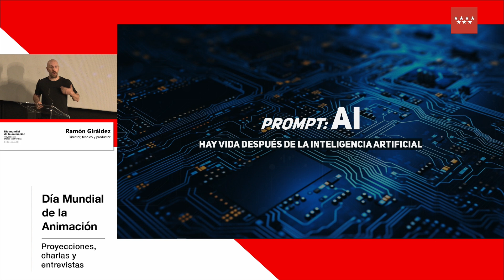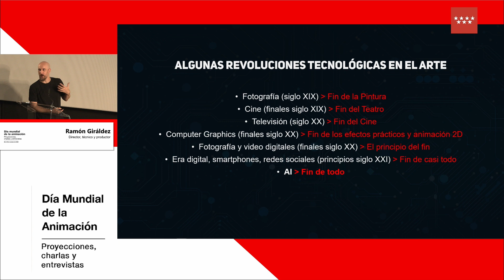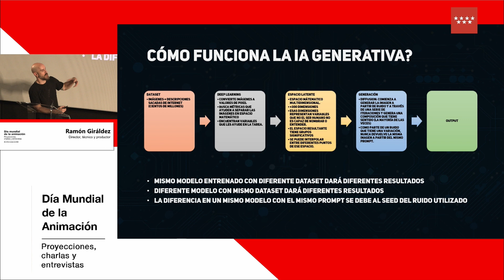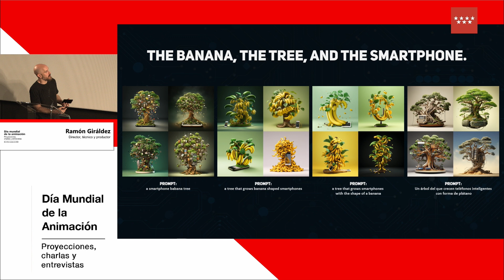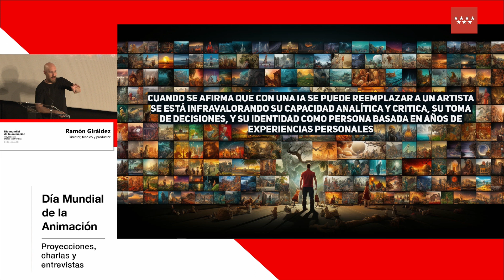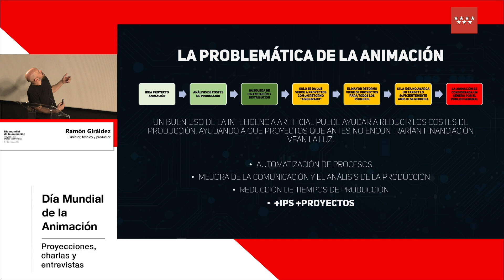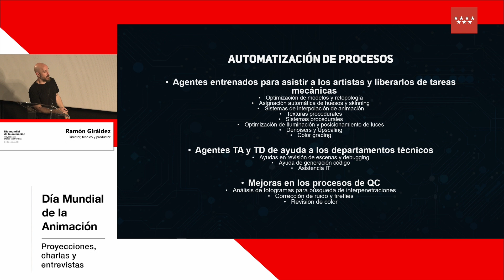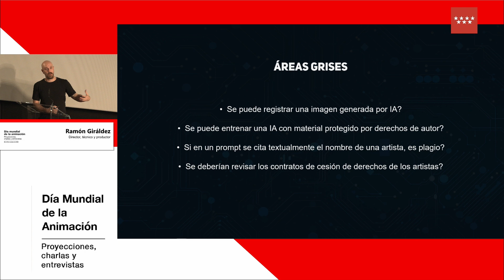Día de la Animación 2023 - Hay vida después de la Inteligencia Artificial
El director, técnico y productor Ramón Giraldez reflexiona sobre los cambios de paradigma que la IA va a suponer en la industria y de los aspectos y áreas donde esta revolución puede resultar muy beneficiosa para tanto creadores como para la industria. Caso práctico de la adopción por parte de Able&Baker de Unreal en su producción y del roadmap que podría asumir la industria en los próximos años.